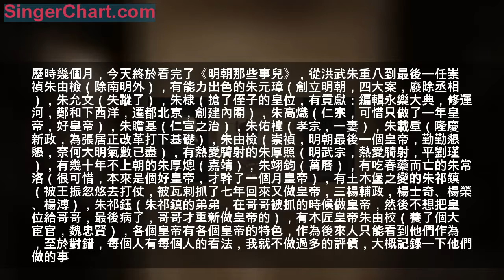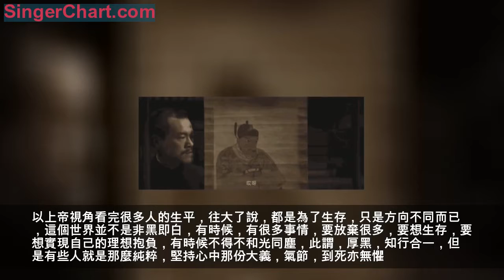《明朝那些事》讀後感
歷時幾個月，今天終於看完了《明朝那些事兒》，從洪武朱重八到最後一任崇禎朱由檢（除南明外），有能力出色的朱元璋（創立明朝，四大案，廢除丞相），朱允文（失蹤了），朱棣（搶了侄子的皇位，有貢獻：編輯永樂大典，修運河，鄭和下西洋，遷都北京，創建內閣），朱高熾（仁宗，可惜只做了一年皇帝，好皇帝），朱瞻基（仁宣之治），朱佑樘（孝宗，一妻），朱載垕（隆慶新政，為張居正改革打下基礎），朱由檢（崇禎，明朝最後一個皇帝，勤勤懇懇，奈何大明氣數已盡），有熱愛騎射的朱厚照（明武宗，熱愛騎射，平劉瑾），有幾十年不上朝的朱厚熜（嘉靖），朱翊鈞（萬曆），有吃春藥而亡的朱常洛（很可惜，本來是個好皇帝，才幹了一個月皇帝），有土木堡之變的朱祁鎮（被王振忽悠去打仗，被瓦剌抓了七年回來又做皇帝，三楊輔政，楊士奇、楊榮、楊溥），朱祁鈺（朱祁鎮的弟弟，在哥哥被抓的時候做皇帝，然後不想把皇位給哥哥，最後病了，哥哥才重新做皇帝的），有木匠皇帝朱由校（養了個大宦官，魏忠賢），各個皇帝有各個皇帝的特色，作為後來人只能看到他們作為，至於對錯，每個人有每個人的看法，我就不做過多的評價，大概記錄一下他們做的事。讀了很長時間的興衰榮辱王侯將相風雲變幻，腦海中上演過無數場金戈鐵馬刀光劍影你爭我斗。結束那一刻，心裡有點不舍，有點不甘，大明王朝就這樣結束了？但是內心有點起伏，一個王朝的開始，就註定了終結。所有的一切終將煙消雲散，終究敵不過歷史規律。
書中生動描寫了明朝從朱元璋開國到崇禎皇帝這幾百年來所發生的故事，洋洋洒洒，十分精彩，看的時候既佩服作者的史學功底和詼諧幽默，能把枯燥的歷史故事寫的很好看，也感傷書中一些人物的悲劇結局，比如北京保衛戰後的于謙，以及煤山上吊的崇禎。前一頁那個人還很牛，後一頁可能就慫了，只嘆是非成敗轉頭空，多少風流人物，都付笑談中。
看完這十幾個皇帝的生平，怎麼說呢？皇帝也是人，皇帝也不好當，皇帝只是一個牌位，龍床不是那麼好睡的。有為了權力穩固，殺戮，殺，殺。有壓根都不想當皇帝，只是身不由己。有有想法，有所建樹，但無奈國家氣數已盡，含恨而終的。作為一個人，不就是想快快樂樂的過完一生嗎？皇帝很簡單嗎？皇帝也很累，他們只不過是被權力奴隸的人，為了權力，每天爾虞我詐，真的也不容易。

還有這些大臣們，看完感觸最深的還是這些有的為了理想抱負，為了情懷，為了道統，為了心中那份信仰而被後人銘記的偉人，也有為了權力，為了利益，為了陰謀，奸詐，無恥到極點的而被後人唾罵的奸詐小人。以上帝視角看完很多人的生平，往大了說，都是為了生存，只是方向不同而已，這個世界並不是非黑即白，有時候，有很多事情，要放棄很多，要想生存，要想實現自己的理想抱負，有時候不得不和光同塵，此謂，厚黑，知行合一，但是有些人就是那麼純粹，堅持心中那份大義，氣節，到死亦無懼。于謙，于少保的」粉骨碎身渾不怕，只留清白在人間」。不管結局如何，正義雖然會遲到，但永遠不會缺席。好壞，世人自會評價。
還有就是高曉松老師說明朝是個三無，無名君、無名將、無名士。對此你怎麼看明朝？歡迎留言評論！...